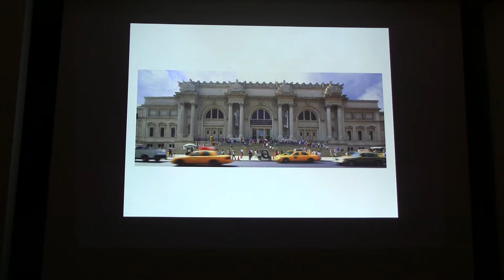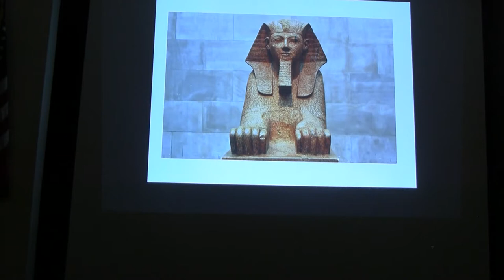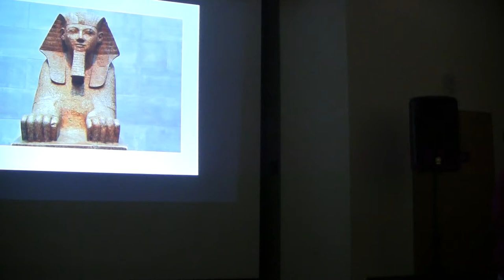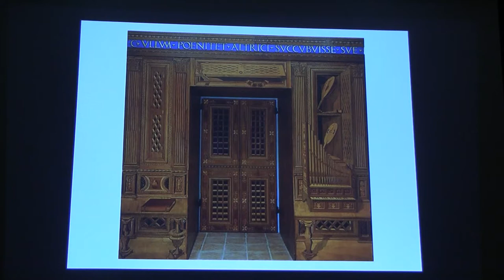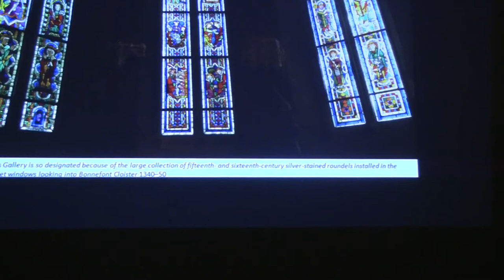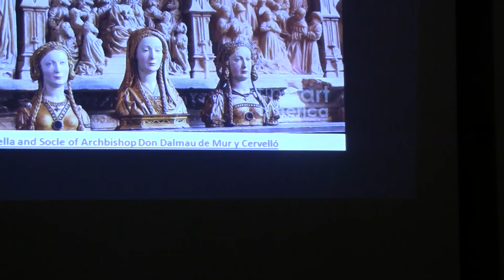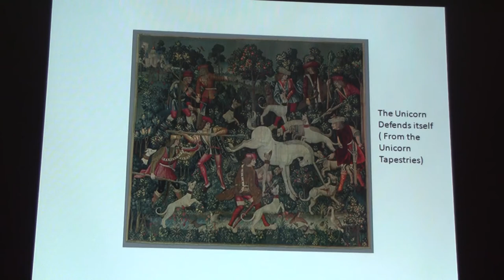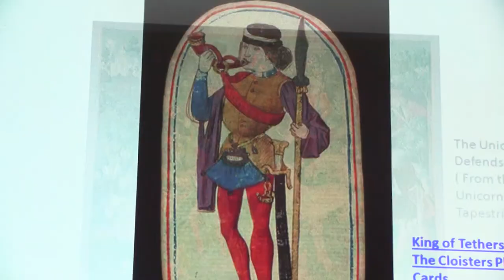Linda Lam - Metropolitan Museum I-1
Metropolitan Museum - Series I -1